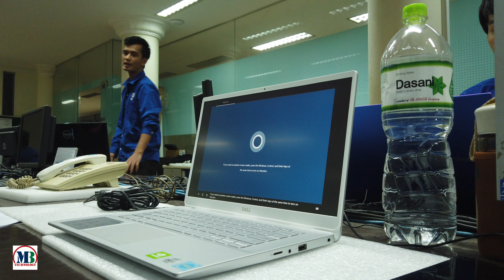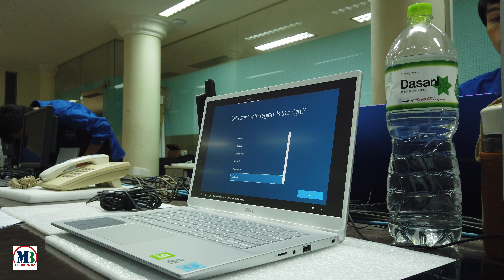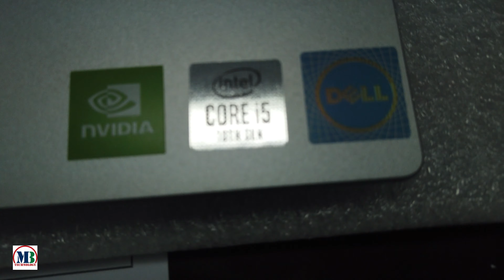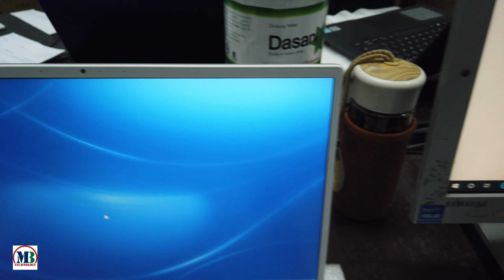dell inspiron 5490 Silver Review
CPU / Processor 10th Generation Intel? Core? i5-10210U Processor (1.6GHz up to 4.2 GHz, 6MB Cache, 4Core)
Operating System Windows 10 Home Single Languge (64-bit)
RAM / Memory 8GB DDR4 (2666MHz) (8GBx1) Support up to 32GB
Storage 256GB M.2 PCIe NVMe Solid State Drive
Graphic NVIDIA? GeForce? MX230 with 2GB GDDR5
Display 14.0-inch FHD (1920 x 1080) IPS LED-Backlit Touch Display
Wireless Intel? 9560, 2x2, 802.11ac, Bluetooth 5.0
Network None
Sound Stereo Speaker with MaxxAudio Pro Headphone/Microphone combo jack
Webcam Infrared Camera HD (720p) Webcam with Dual Digital Microphone Array
Ports 1 x HDMI 1.4b, 1 x Wedge-shaped lock slot, 1 x USB 3.1 Gen 1 Type C? (DP/PowerDelivery),1 x USB 2.0, 2 x USB 3.1 Gen 1, 1 x Power, 1 x SD card, 1 x Universal audio jack.
Battery 42 WHr, 3-Cell, Integrated battery
Weight 1.67kg